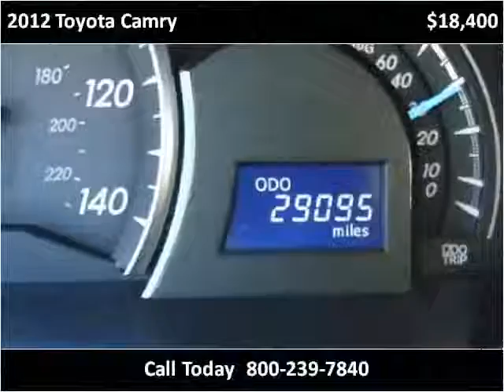2012 Toyota Camry Used Cars Great Bend KS